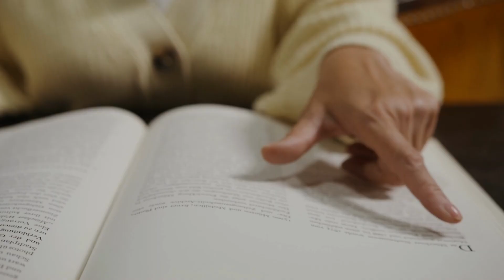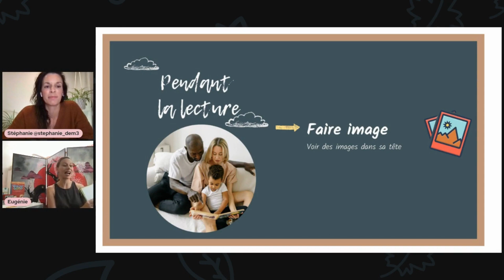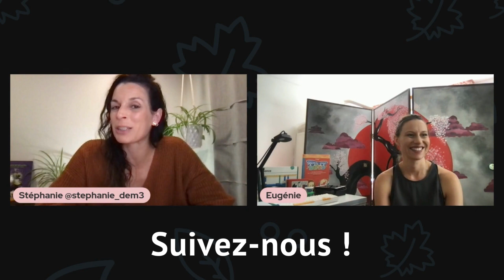Les petits trucs de Mme Stéphanie et Mme Eugénie pendant la lecture, faire images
Les petits trucs de Mme Stéphanie et Mme Eugénie pendant la lecture

En collaboration avec Eugénie Pettigrew de Aidéor, nous vous présentons des petits trucs à mettre en pratique à la maison avec vos enfants chers parents. Il est important de préparer l'enfant à sa lecture afin qu'il puisse par la suite faire des liens avec ce qu'il lira.

La lecture est un gage de réussite scolaire. N'hésitez pas à donner un coup de pouce à votre enfant!